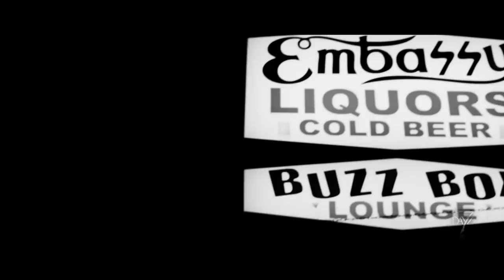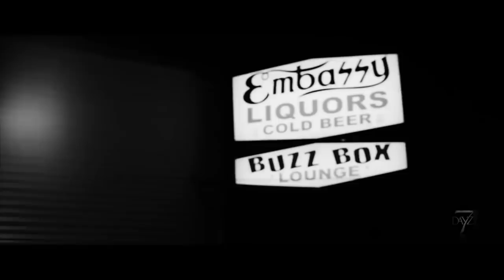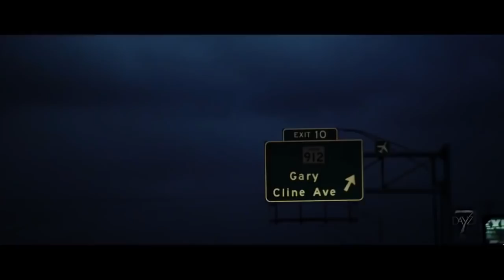2Pac - Fear nothing feat (Ice Cube) 2017 HQ